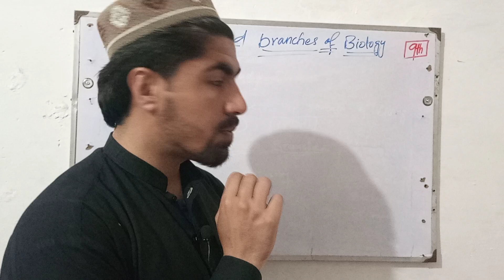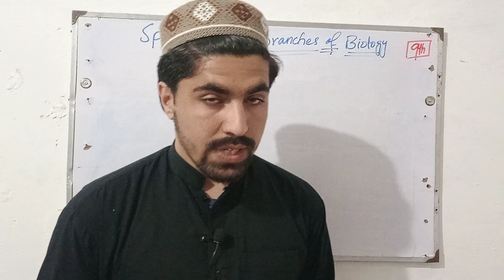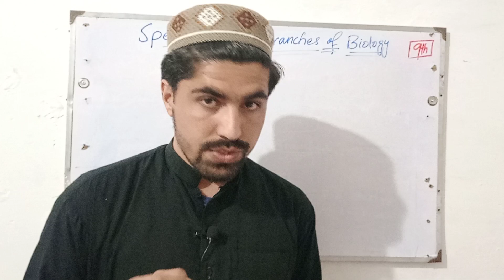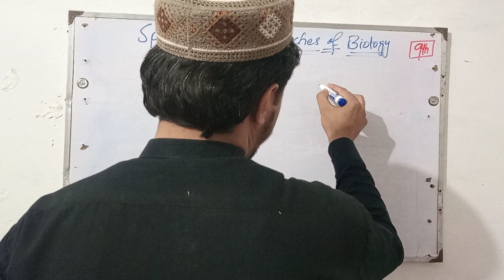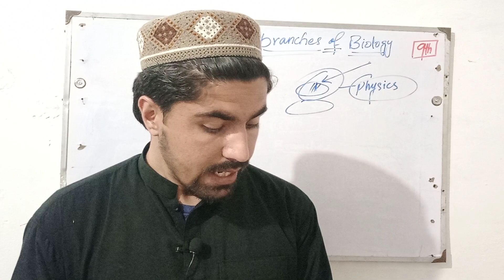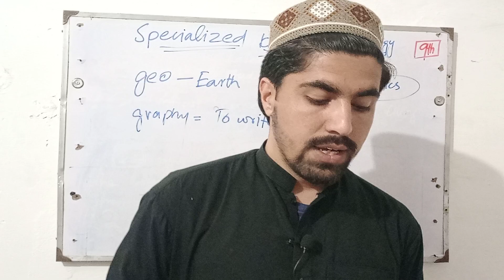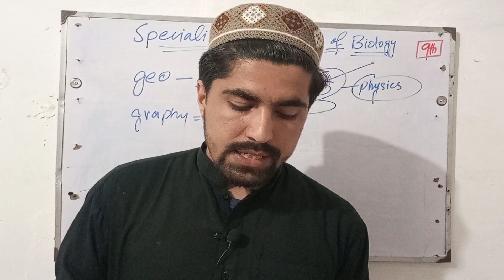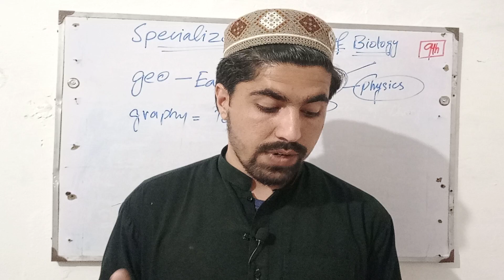Linkage of biology with other field of science | Biology Class 9th | CH#01 | Lecture-3 | Pashto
Linkage of biology with other field of science | Interdisciplinary science | Biology Class 9th | CH#01 | Lecture-3 | Pashto

Linkage of biology with other field of study | Interdisciplinary science | Biology Class 9th | CH#01 | Lecture-3 | Pashto

Topic   .. Linkage of Biology with other fields of science
Subject.  Biology
Class.     9th
Lecture.  03
Chapter  01

These lectures are delivered in both Pashto and English languages to cater to the needs of Khyber Pakhtunkhwa Biology Class 9th students. Remember this is cost-free learning for those students who want to make their career in biology but cannot afford teaching, tuition, or an academy. This is the best platform for such weak students which provides three different types of learning videos in three different playlists in sequence starting from the first topic of the first unit to the last topic of the last unit of Biology Khyber Pakhtunkhwa Textbook for Biology class 9th, Biology Class 10th, Biology Class 11th, and Biology Class 12th.

We encourage you to engage with our content by liking the videos upon viewing, leaving comments, and sharing them with your friends. Your support is greatly appreciated.

For those new to our channel, we would like to introduce you to our comprehensive and different number of playlists, designed for you, where you can access the complete Biology Class 9th content. Click the link below to explore the playlist and expedite your biology learning in your native language (Pashto).